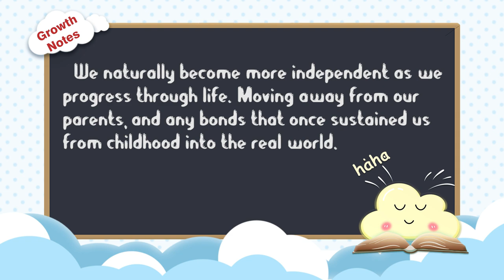[Painted Books] Growth Diary of Good Kids - "I Can Do It Myself" - Ep.9 The Unforgotten Tennis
The Unforgotten Tennis
It was time for a table tennis lesson. Looking at the students who were holding rackets to prepare for class, Mike was dumbstruck because his rackets disappeared. Last night, his mother helped him put the stuff in the schoolbag besides the racket. He checked the bag again, there were no rackets for sure.
“Well, well, well, there is another one that has to go empty-handed like me. So I am not the only one to be punished.” Mike saw Scott does not have a racket neither.
Finally, Mr. Tiger, their P.E. teacher punished them to pick up the ball for not brought rackets to the class. Countless balls were falling around like pouring rain. Mike and Scott bend over to pick them up. After the class, both of them were sweating.
The two boys lied on the grass to relax, holding a can of Pepsi and then started complaining.
“Does your mother forget to pack the racket for you as well?” Scott asked.
“If my mother had checked it before I came to school. I would not have been here. So freaking tired.” Mike said angrily.
“Hey, how do you feel, boys?” The P.E. teacher walked to them.
“Then why did you forget your rackets?” Mr. Tiger asked again.
“Because my mother didn’t put the racket for me.” “Correct!” Mike and Scott both blamed their mother.
“Hey James, come over!” Mr. Tiger called James over, another student from the same class, and asked, “Why did you remember to bring your rackets?”
James did not understand the question but still answers, “Because I do it by myself!”
Mr. Tiger looked at them and did not say anything else. Mike and Scott were deep in thought.
When Mike went back home, he did not say even a word. His mother heard it from the teacher and educated him, “From now on, you need to learn to pack your stuff.” Mike did not say anything because he knew that he did not take a stand on it.
The next day before going to school, Mike checked his textbook, homework, and other accessories that are related to the craft class. In the class, Mike was few of them that prepared everything and was praised by the teacher.
Mike was very happy and swore that he would continue cleaning up his stuff so that he wouldn’t forget them.

Growth Notes: We naturally become more independent as we progress through life. Moving away from our parents, and any bonds that once sustained us from childhood into the real world.